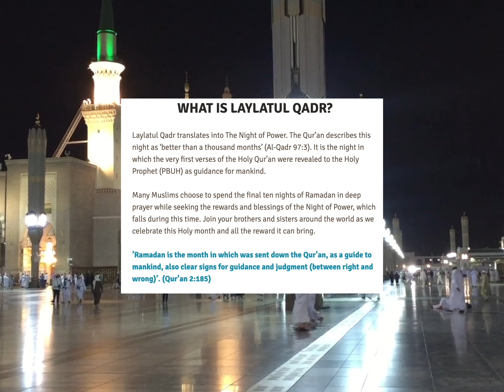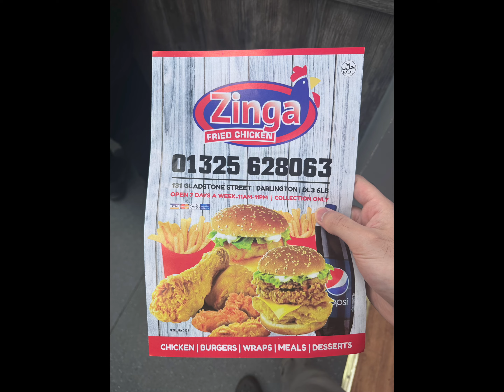Saving a life in Ramadan | Junior Doctor Night vlog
In this Day in the life of a UK Junior Doctor FY1 vlog, I take you guys with me along my night shifts whilst fasting for Ramadan. I hope this video shows the variety of shifts that sometimes they are ok however sometimes they are very difficult;  I hope you guys liked the video, subscribe and like for more videos!

Yo guys my name is Taha Butt and I love to create video essays and vlogs showing my life as a med student every Taha Tuesday.